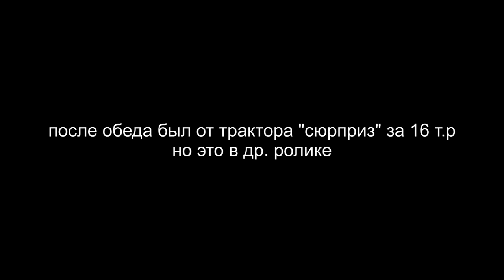Косим с дедом или Т- 25 порвал МТЗ. В сл. ролике сюрприз от МТЗ.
Как  мы косили сено в 3 раз. Косили на т-25 и мтз-80, т-25 ходил с сегментной косилкой КС-2,1 и мтз-80 с роторной косилкой виракс 165.